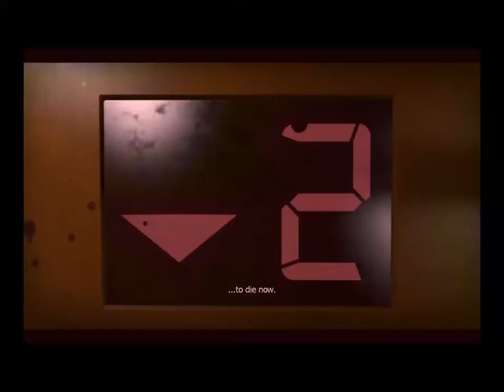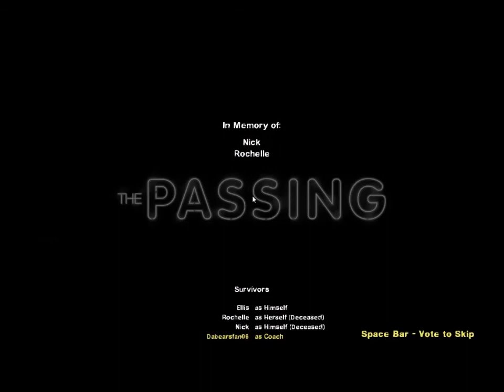Left 4 Dead 2: The Passing Part 3